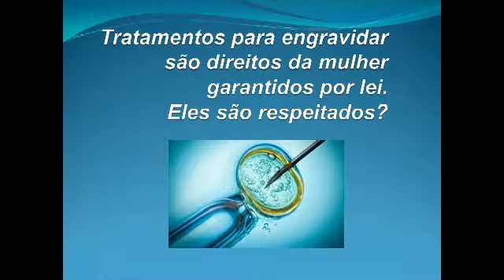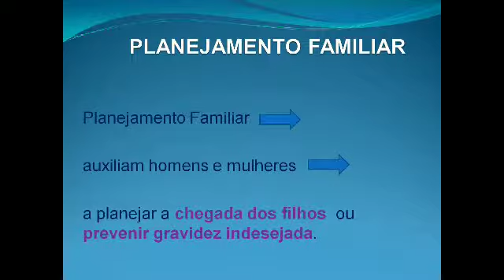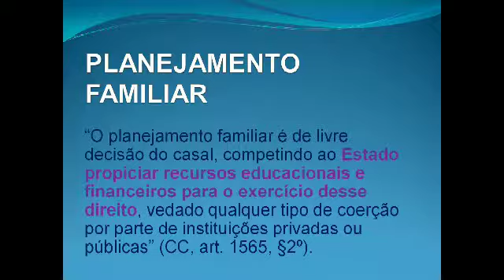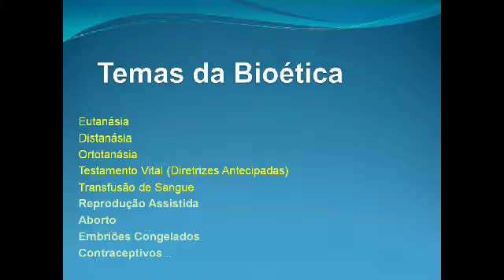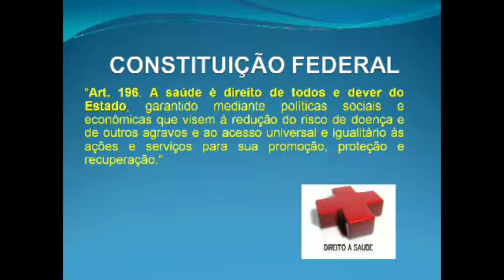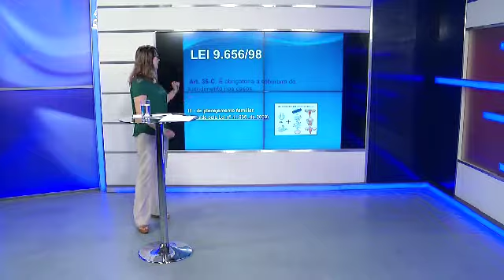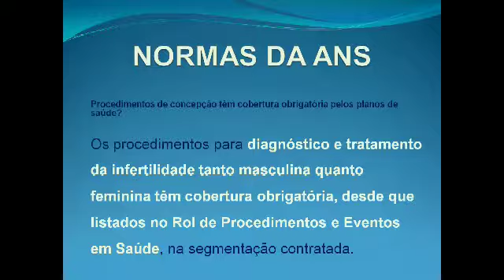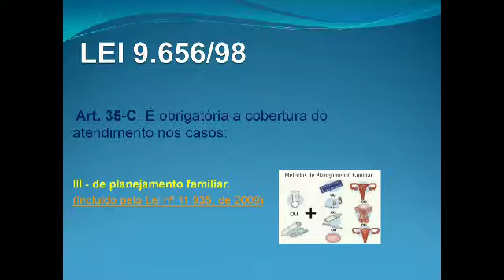Universidade na Madrugada recebeu Claudia Nakano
O Universidade da Madrugada recebeu a advogada Claudia Nakano , que falou sobre planejamento familiar.